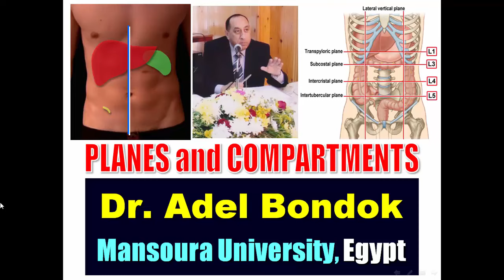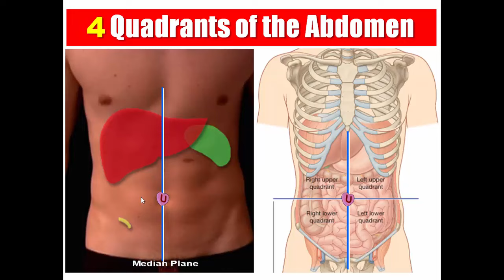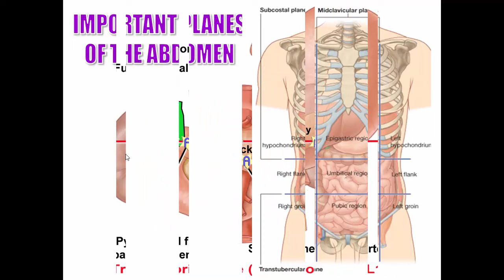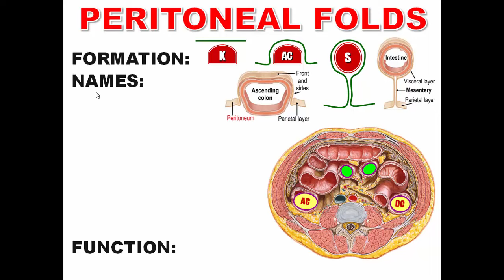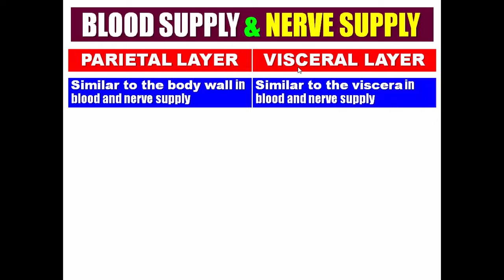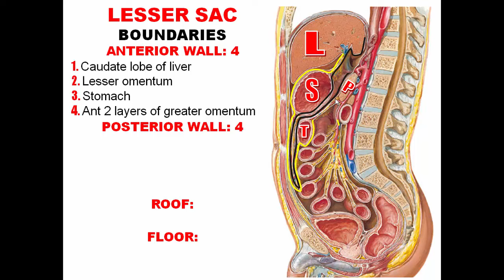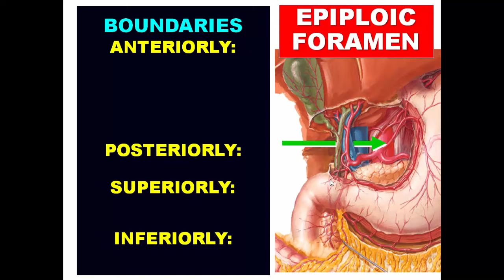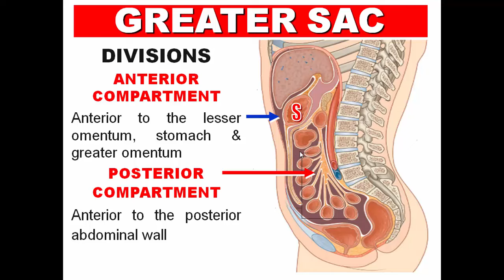Abdominal Cavity: Planes, Compartments, and Peritoneum, Dr Adel Bondok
To My Medical Students Everywhere:
This is an overview of the abdominal cavity and peritoneum. It describes the planes and compartments of the abdomen and the 2 sacs of the peritoneal cavity, the greater sac and lesser sac.